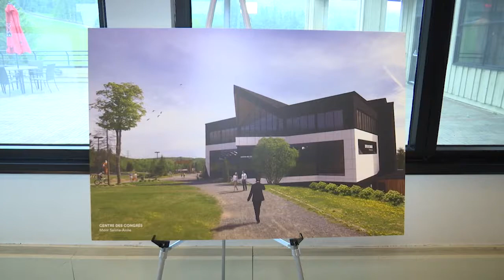5,1 millions de dollars du gouvernement du Québec pour le centre des congrès Mont-Sainte-Anne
Après plusieurs années d’attente, le Centre des congrès Mont-Sainte-Anne atteindra les ligues majeures le 1er mai 2019. Grâce à une aide financière de 5,1 millions de dollars du gouvernement du Québec pour le centre des congrès et l’hôtel Château Mont-Sainte-Anne, de 3,2 millions de dollars de la Ville de Beaupré et de 750 000 dollars de la MRC de La Côte-de-Beaupré, des travaux d’agrandissement en feront le plus important centre des congrès en villégiature au Québec. Le projet totalisant des investissements de 19 millions de dollars permettra la création de 100 emplois.